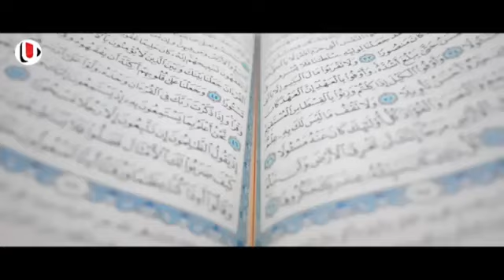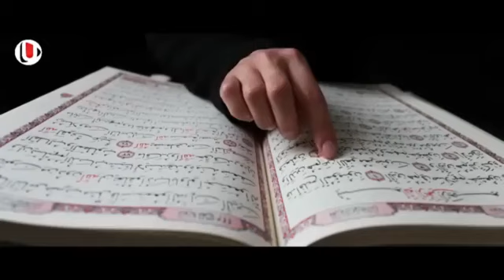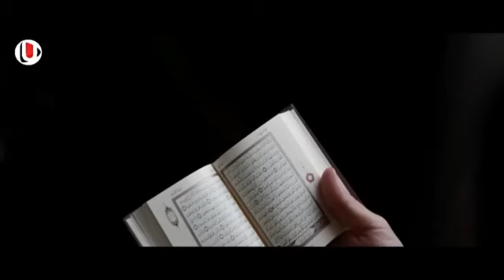സ്കൂളിൽ പഠിക്കുന്ന മകന്റെ മുറിയിൽ നിന്നും എന്നും രാത്രി ഞരക്കവും മൂളലും | ഉപ്പയും ഉമ്മയും കണ്ടത്